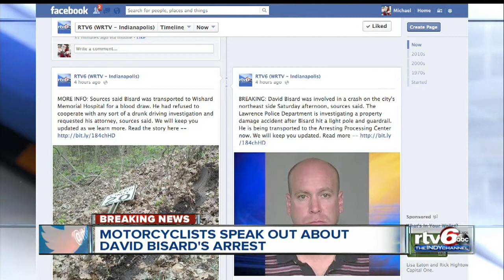Motorcycle community speaks out about Bisard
In the midst of the incident with David Bisard Saturday afternoon, friends and supporters of Eric Wells had gathered for another cause.